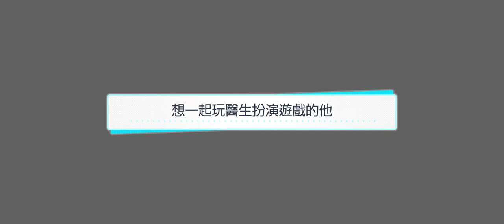募戀英雄 - 想一起玩醫生扮演遊戲的他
20211026